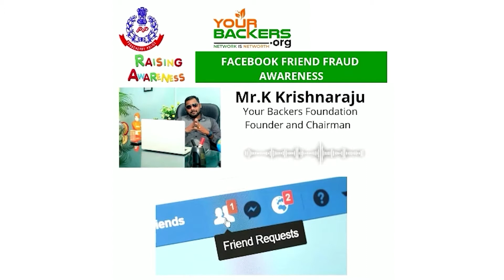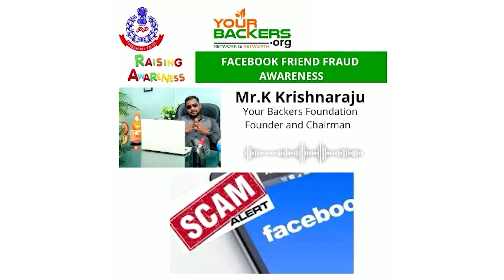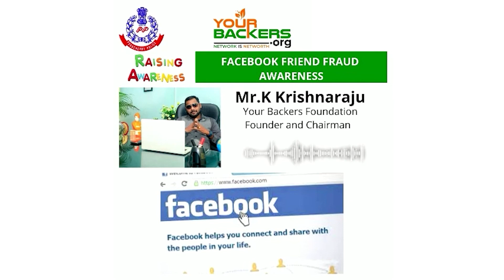இப்படித்தான் பக்தி இருக்க வேண்டும் - விவேகானந்தரின் விளக்கம் | Swami Vivekanandha